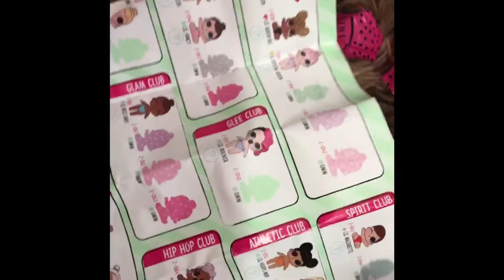Ganhei a L.O.L lil sister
Olá pessoal.
Espero que gostem da minha nova amiguinha!! beijo beijo

@gabriellibortolini : instagram

Gabi Bortolini : página no facebook

gabriellibortolini : musical.ly